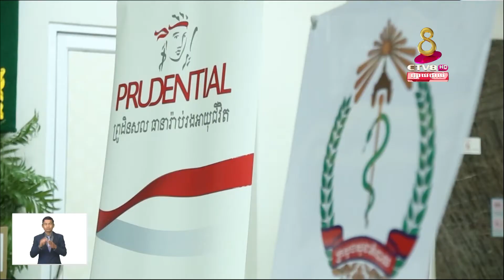ក្រុមហ៊ុនព្រូដិនសលកម្ពុជាចូលរួមចំណែកបរិច្ចាកសម្ភារៈសុវត្ថិភាពមន្ទីរពេទ្យទូទាំង 24ខេត្តក្រុងឮ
ក្រុមហ៊ុនព្រូដិនសលកម្ពុជាចូលរួមចំណែកបរិច្ចាកសម្ភារៈសុវត្ថិភាពមន្ទីរពេទ្យទូទាំង 24ខេត្តក្រុងនិងបង្ហាញពីការប្ដេជ្ញាចិត្ត